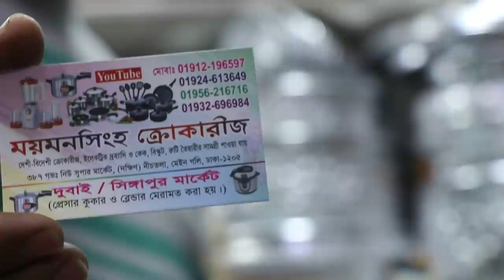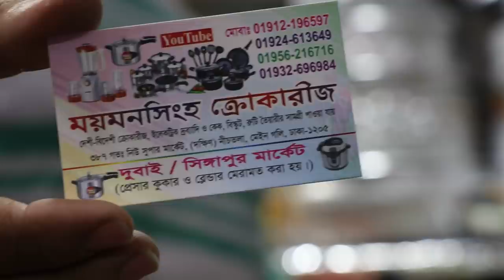মালটি পিজ্জা / সান্ডউইচ মেকারের দাম।Multi sandwich Maker price.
Allah Help me.I want to prove my self if u want.Allah please bless me.without ur help I can't do nothing in my life.give me power to avoid haters bad comment.Allah u r very kind.